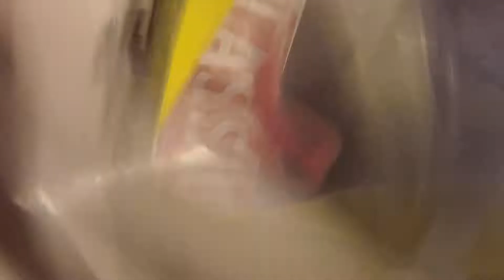Oswego Speedway 9-3-21 New York Super Stocks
9-3-21 @oswego car# 5 NYSS